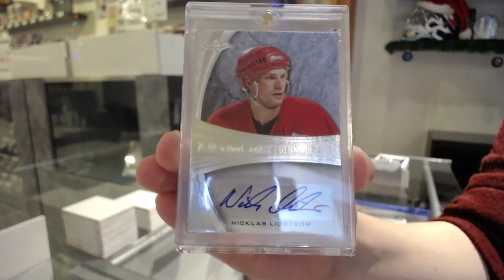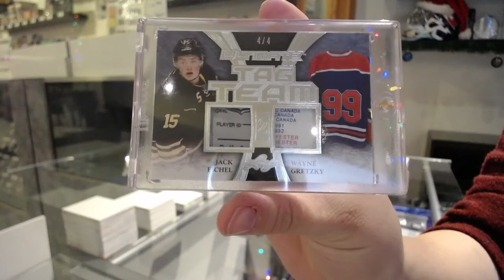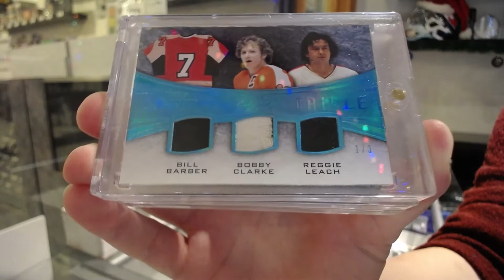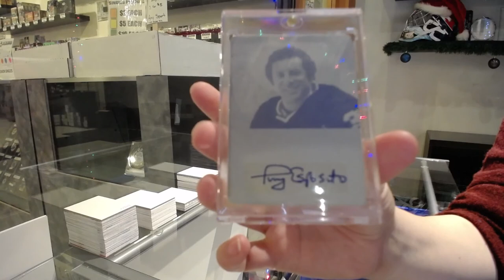15-16 Leaf Ultimate Hockey Box Break - C&C GB #12,971